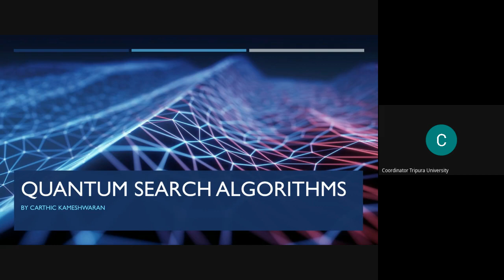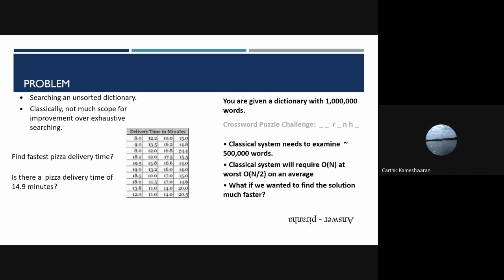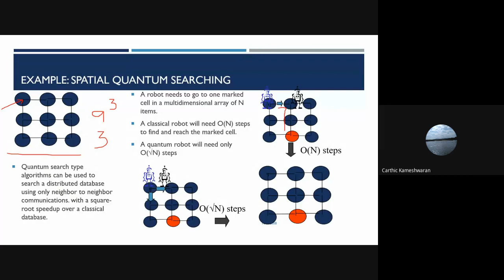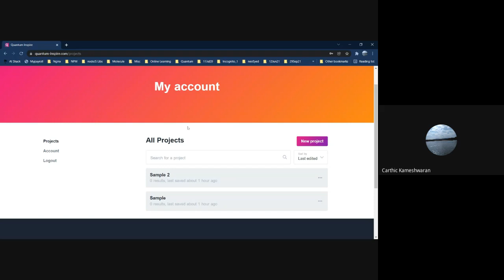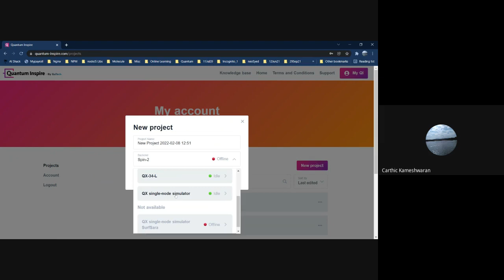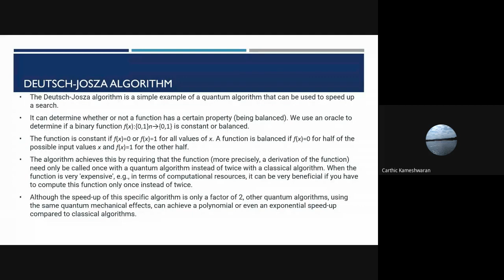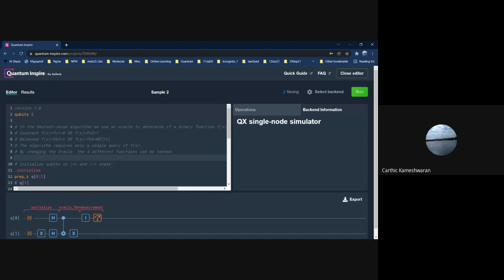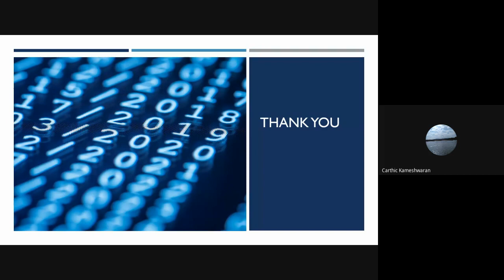Session 4 : Quantum based Search Algorithm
ATAL FDP on "Quantum Computing" during 7th to 11th February, 2022; Department of Information Technology, Tripura University